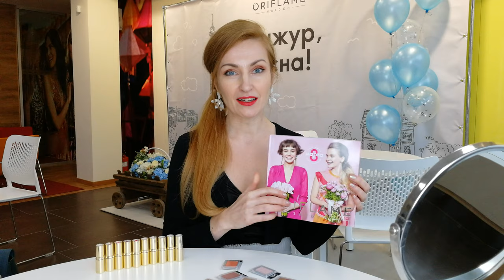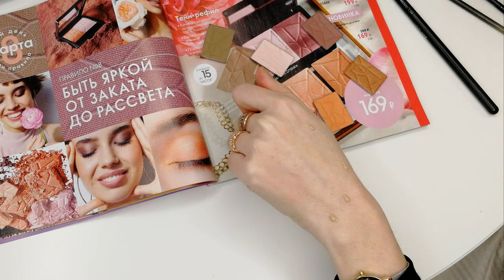НОВЫЕ ОТТЕНКИ ТЕНЕЙ РЕФИЛ Для Век The One В Каталоге Oriflame №3 2020 | 4К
Смотрим вместе новые оттенки теней-рефил для век The One в каталоге Oriflame №3-2020:
- 42562 Матовый Латте
- 42558 Матовый Розовый
- 42563 Матовый Сливовый
- 42560 Сияющая Роза
- 42559 Искристый Апельсин
- 42561 Мерцающая Бронза